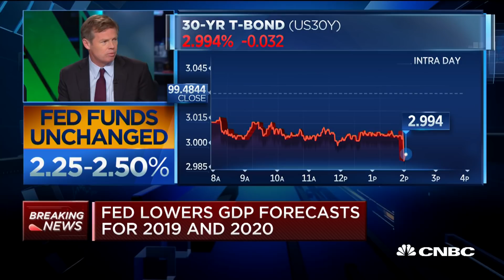Fed got the message that balance sheet tightening was hitting markets: CIO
CNBC's "Power Lunch" team is joined by David Kelly, chief global strategist with J.P. Morgan Funds, Paul McCulley, former Pimco chief economist, and Rebecca Patterson, a CNBC contributor from Bessemer Trust, to discuss the Federal Reserve's decision to leave interest rates unchanged.